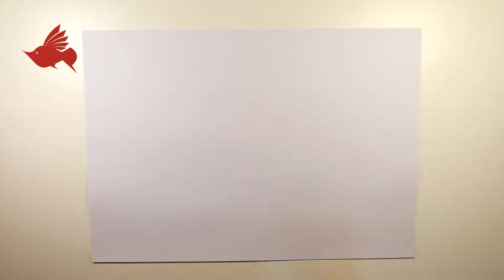How to Paint The girl fruit with Oil Pastel color | step by step